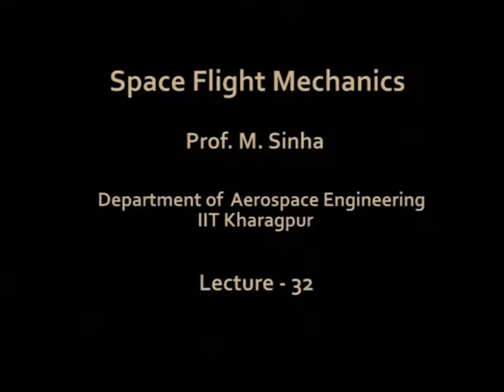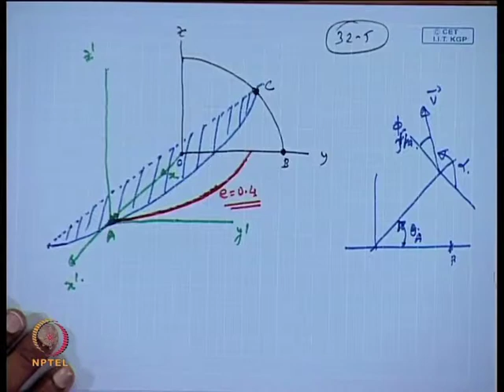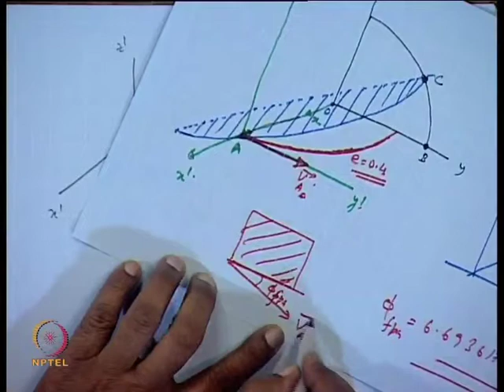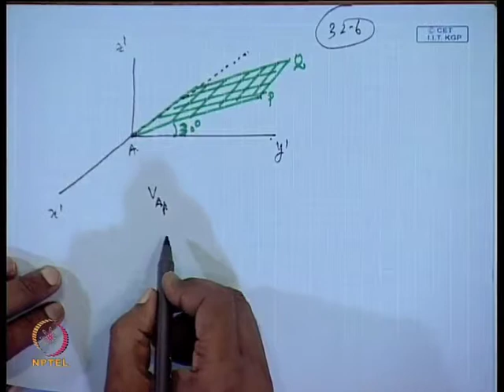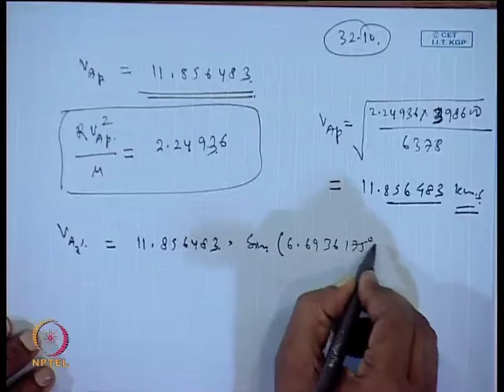Mod-01 Lec-32 Trajectory Transfer (Contd...11) and Attitude Dynamics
Space Flight Mechanics by Dr. Manoranjan Sinha, Department of Aerospace Engineering, IITKharagpur.